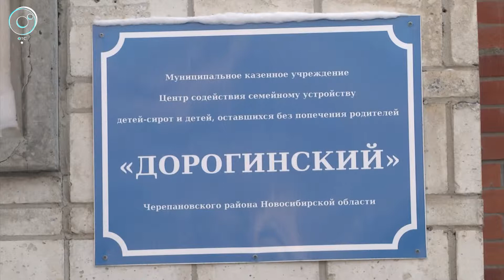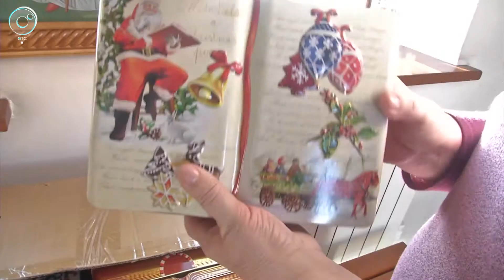Школьники в Искитимском районе получили подарки под новогоднюю ёлку